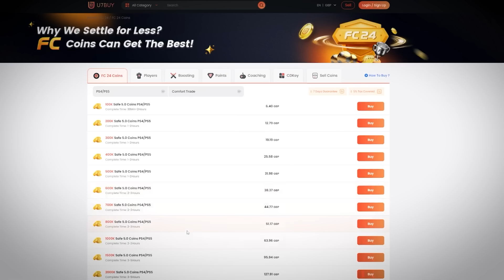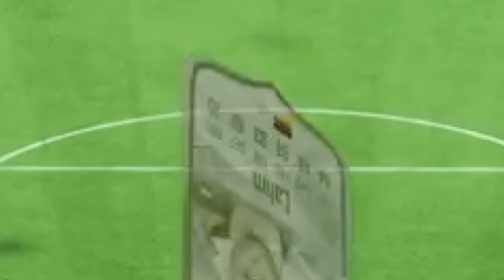I Opened My TOTY FUT Champs Rewards On RTG!